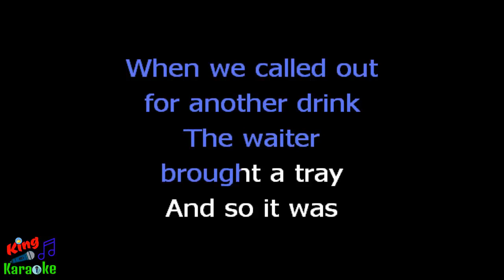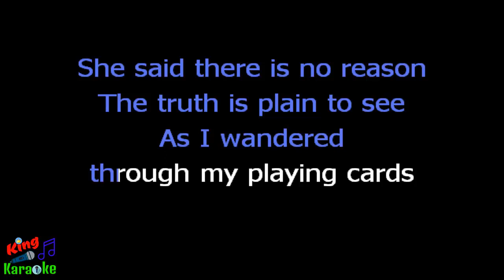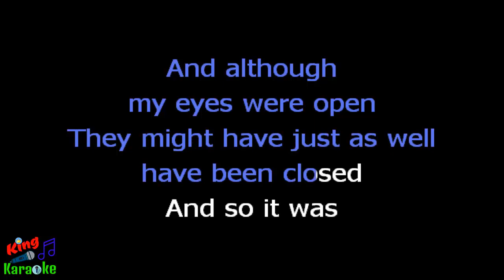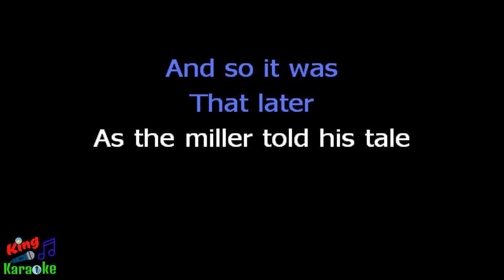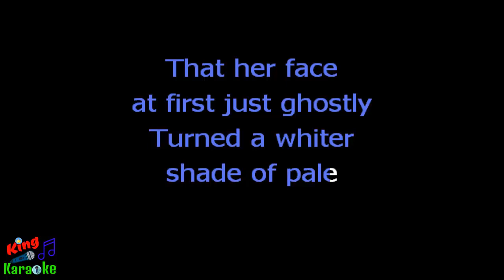🎤 Joe Cocker - A Whiter Shade of Pale (Karaoke Version) - King Of Karaoke